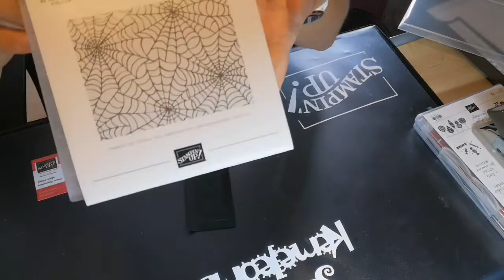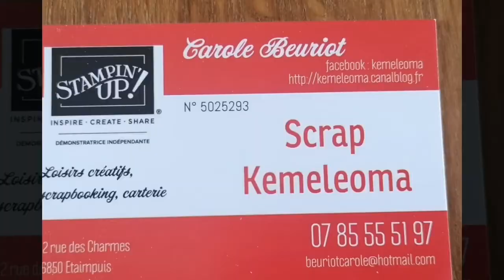Sac : thème Halloween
Bonjour,
Je vous ai fait un petit sac sur le thème d'Halloween, vous pourrez y mettre des bonbons pour les enfants comme pour les adultes.
Malheureusement la poudre à embosser noir miroitant n'est plus dans le catalogue. Elle existe en blanc, transparente, or et argent. Pour refaire la même couleur vous pouvez utiliser l'encre menento noir et la poudre à embosser transparente.
Vous voulez plus de renseignements, vous voulez commander le matériel   qui vous manque ou rejoindre mon équipe, contactez-moi (ou cliquer sur les liens pour atterrir sur ma boutique en ligne) .
Je vous souhaite une très bonne journée et une bonne créativité.